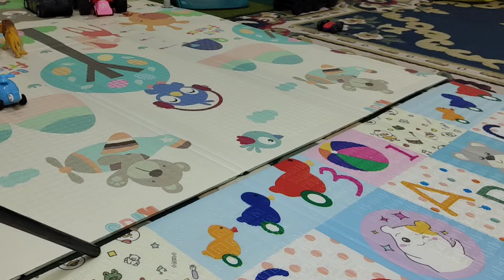Truk Tronton, Excavator, Helicopter, Airplane, Fire Rescue, Police Car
playground mini, kolam keluarga, kolam pribadi, kolam mini
Mandi bola, kolam bola, bola warna warni, kolam penuh bola, ball bath, ball poll, colorful balls
Playground mini, playground, playing, colorful balloons.